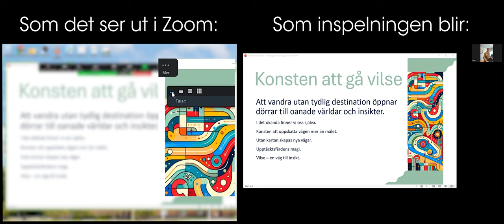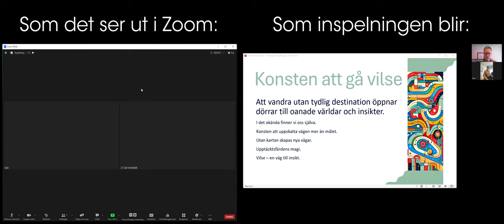Inspelning med Zoom - jämförelse sida vid sida